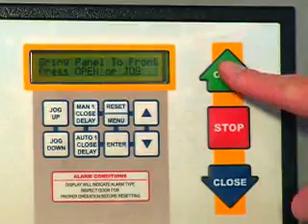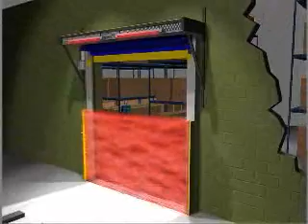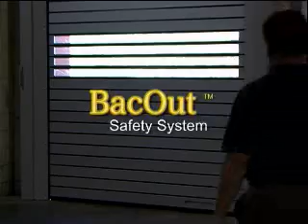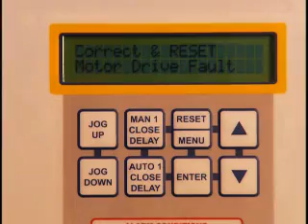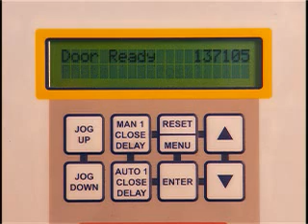Albany General Doors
Wilcox Door
Is one of Albany's largest dealer.